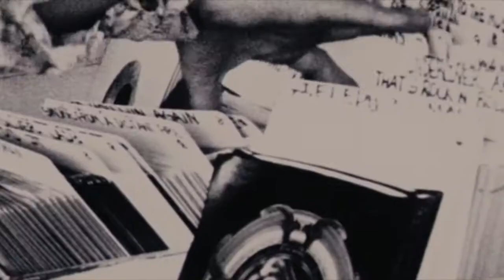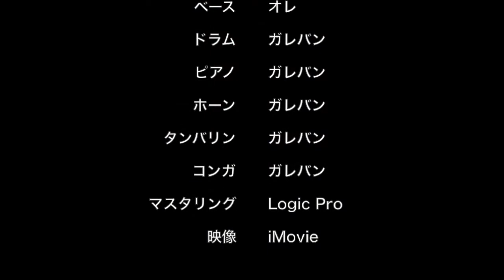或る雨の午後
1939年（昭和14年）1月にディック・ミネがリリースしたシングルです。

以前シャボン玉ホリデーで植木等が歌っている映像を見ていい曲だなと思っていつかやってみたいなと思ってました。

植木等が憧れていた歌手の１人で晩年のディック・ミネを自身のショーに呼んだものの既に声が出なくなっていて植木等がピアノに隠れて代わりに歌ったというエピソードがあります。

原曲はタンゴ調ですが、モータウンっぽくしてみました。